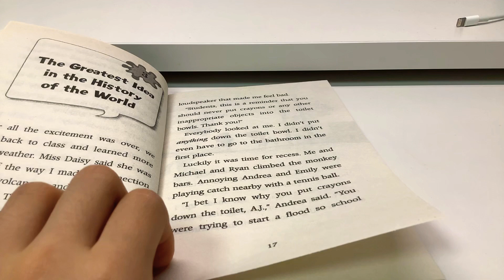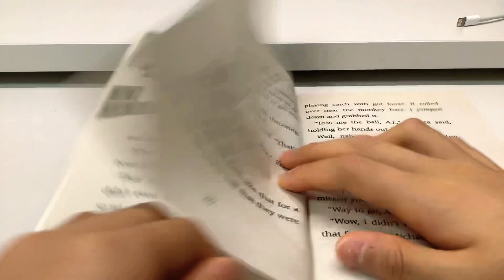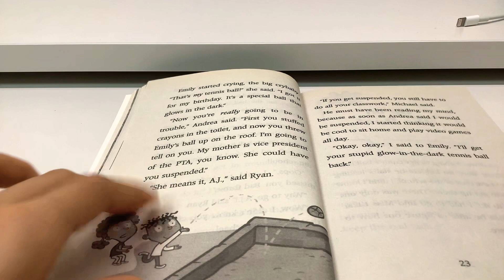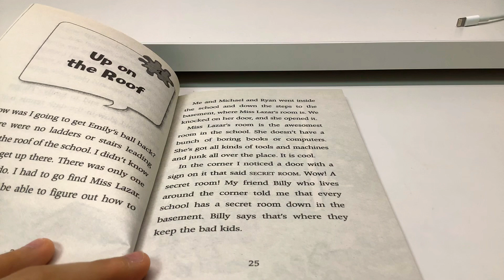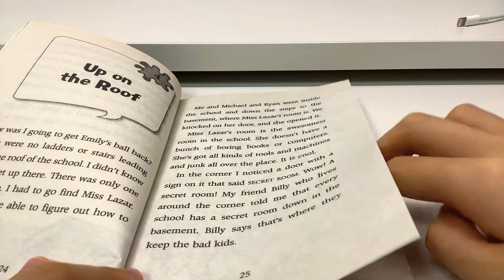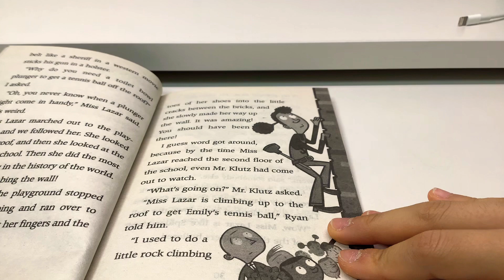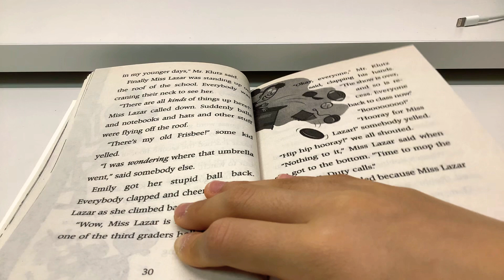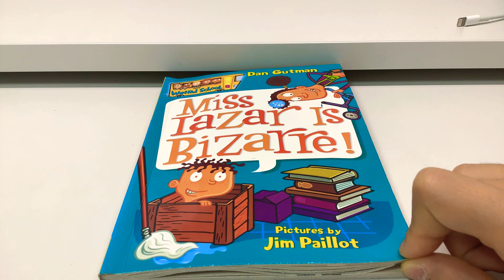Miss Lazar is bizarre! Chapter 3~4￼￼